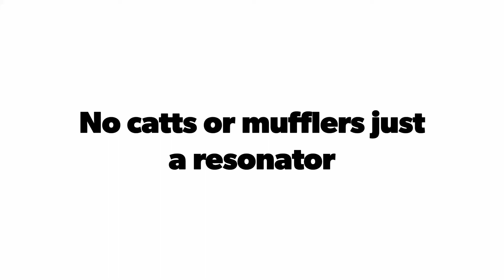Full 3" straight piped WRX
Invidia cattless downpipe to an agency power exhaust. It had a resonator with dual mufflers with a 4" exit I had the mufflers removed and had quad 3.5" tips put on and now I just got the resonator removed.